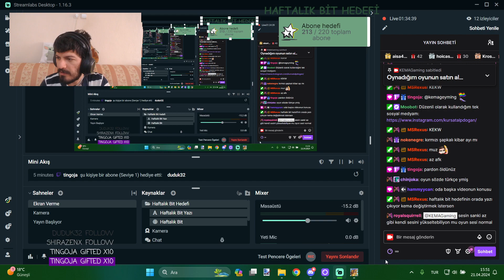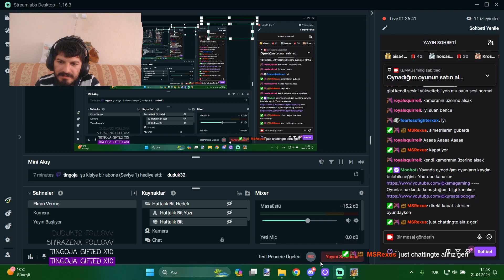Bu Ayılar Kafayı Yemiş | Bears in Space #1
Selamlar efenim ben Kürşatalp, bu kanalı daha önceden lise zamanlarımda tabletimden çektiğim videoları sizlerle paylaşmak için kullanıyordum. Bundan sonra sizlerle burada yayınlarımda oynadığım oyunların ya da farklı içeriklerin videosunu yayınlayacağım. Bu videomda Bears in Space oynadım. Bu ayılar kafayı yemiş gibi. Yayınlarım genellikle haftasonu oluyor sizleri de yayınlarıma beklerim. Umarım ki içeriklerimi beğenirsiniz ve benimle birlikte eğlenirsiniz. İyi seyirler.